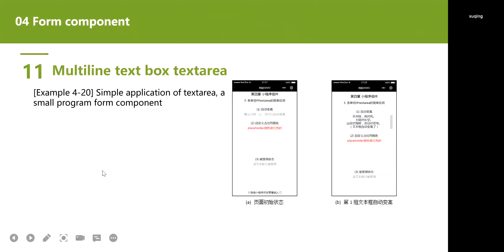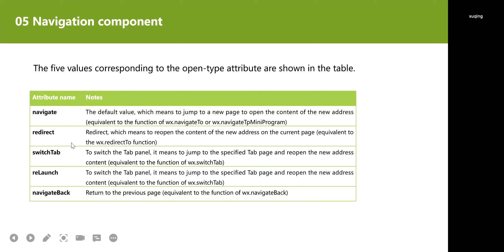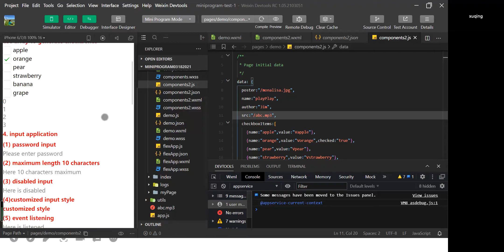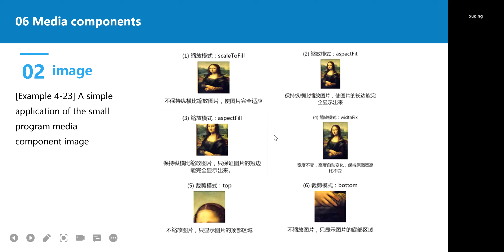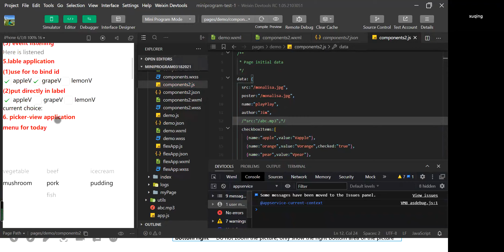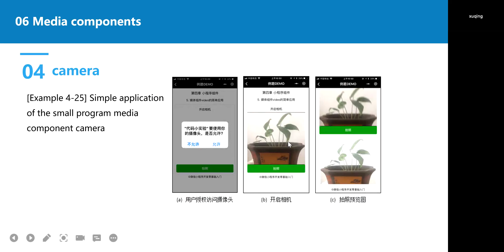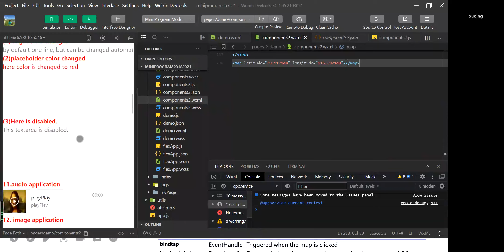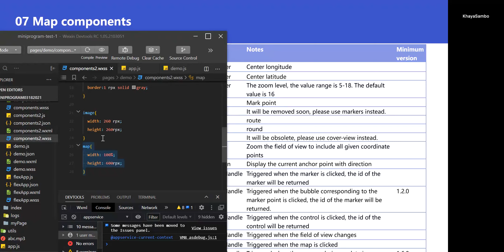WeChat Mini Program | Lecture 13 | Map & Navigation Components | Dr Xu Qing | JXUST